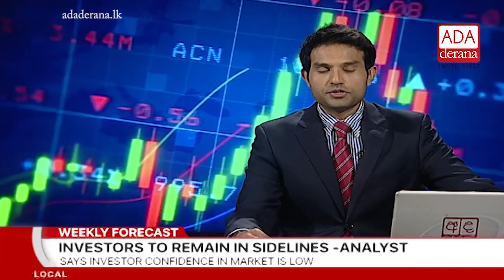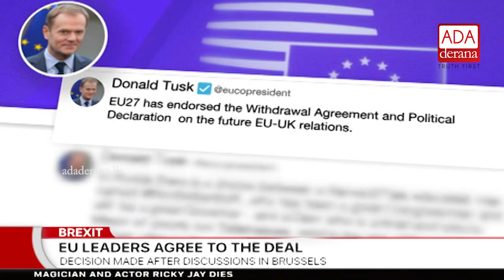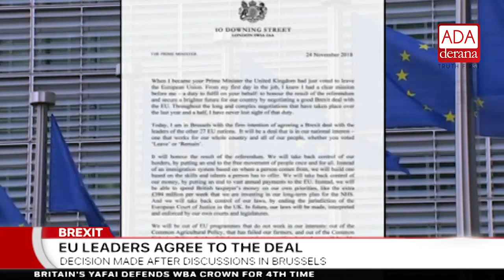Ada Derana First At 9.00 - English News 25.11.2018